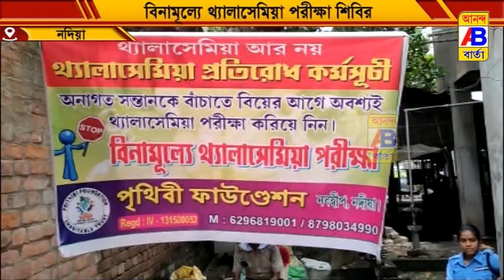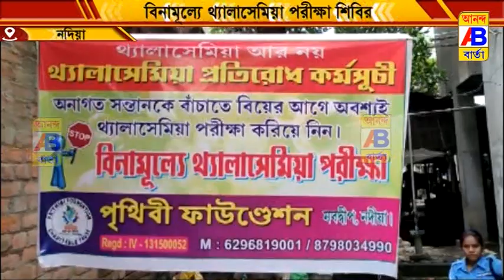থ্যালাসেমিয়া পরীক্ষা শিবির